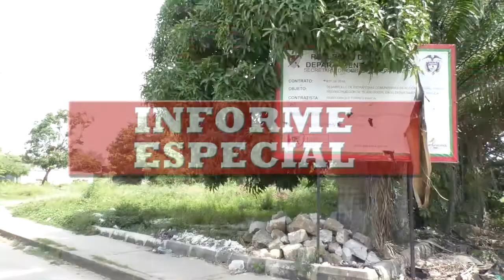AUTORIDADES RECUPERAN EL MALECÓN ECOTURISTICO DE ARAUCA